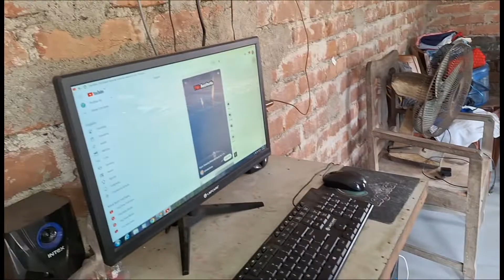আজকে সোনা কিনে ফেললাম || থেকেও আমার কাছে কিছু নেই 😓😓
আশা করি সবার ভিডিওটা ভালো লাগবে